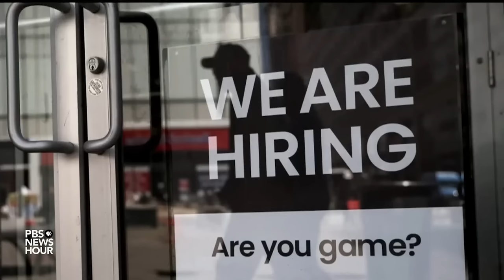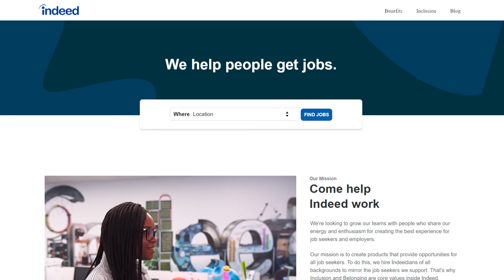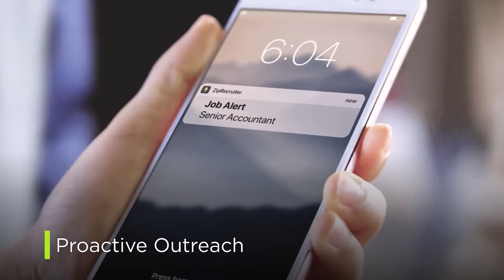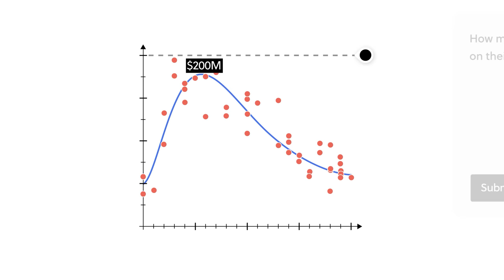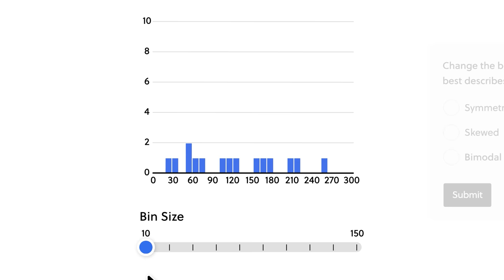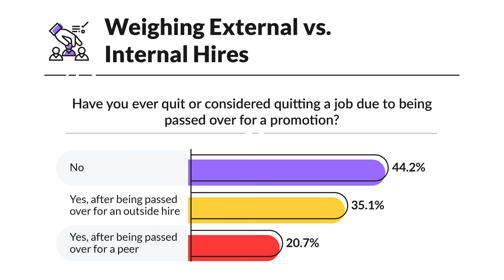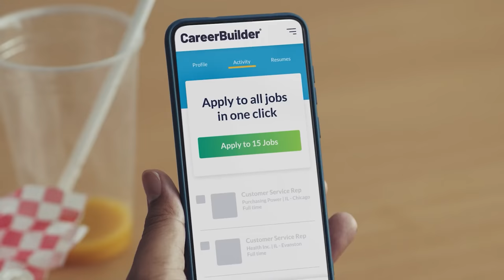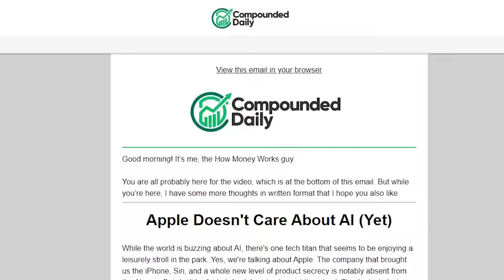Why "Entry" Level Jobs Now Need 3-5 Years Experience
Upgrade the way you learn with Brilliant!

Stop me if you’ve heard this one before.

An entry level job paying eight dollars an hour with no benefits at an unremarkable company… Oh and they want you to have at least three years’ experience in a similar role and preferably a masters degree...  Searching for a job is a difficult and time-consuming task. Most Americans do not have enough savings to survive for more than two weeks without going into debt which means it is also stressful.

No matter how efficient the hiring process is made you are never going to have fun looking for a job and nothing can change that, but the corporate world has started to introduce a lot of obstacles that make the JOB of FINDING a JOB as painful as possible.

It’s also simply bad business. If businesses make their application process too difficult, they are going to filter out everybody but the most desperate candidates, which are rarely the BEST candidates. Companies that ask for multiple years of experience from applicants applying for entry level jobs also expose themselves to a similar risk. It might sound advantageous for the business to get an employee with years of experience that they can pay like a fresh graduate, but company management frequently overlook the reason that these applicants are looking for entry level jobs in a field they have been working in for years is that they are not that good at their job and they need to keep moving companies before their poor performance catches up with them.

A recent study conducted by Portland State University and published by the Harvard Business Review found that overqualified candidates did not outperform the control group and that paying significantly under market rates for talent will cost most businesses more in other areas. Multiple rounds of interviews also take paid hours from HR, hiring managers and third-party recruiters. Recruiters work on a commission basis for successfully placed candidates, but if a company makes candidates go through multiple rounds of interviews the recruiters can ask for a higher fee or they will be incentivized to send their best recruits to companies that have a simple hiring process so they can get paid quickly and reliably. It’s bad business and good company managers know it but there are three reasons why they still do it anyway.

The first reason is that it has become too easy to apply for a job.

Online job boards make it easy for applicants to apply to hundreds of jobs every day based on convenient filters that let them search results by industry, seniority, experience and salary range. Companies have attempted to adapt to this by having landing pages where users can fill in their details into the company’s own database by manually completing an online form. These forms typically ask for information that should be included on any good resume, but it enters it in a way that can be read by a computer instead of being read by a hiring manager saving them the time of manually going through thousands of applications by hand to find the attributes they are looking for in a candidate. The back end of these forms will enable the hiring company search through candidates by a similar set of filters than the candidates themselves used to find the job posting, evening the arms race between the volume of applications and the people that check those applications. This practice has become so common that there are now AI tools like Zety, Job Scan, and Rezi that check resumes against job posts to make sure that they are appealing to the AI systems that check resumes before the hiring manager does. So, an AI will write a resume to satisfy another AI to stand out against thousands of other applications also written and checked by AI.

So it’s time to learn How Money Works to find out why entry level jobs all of a sudden require three years’ experience and how you can take advantage of this to benefit your own career.